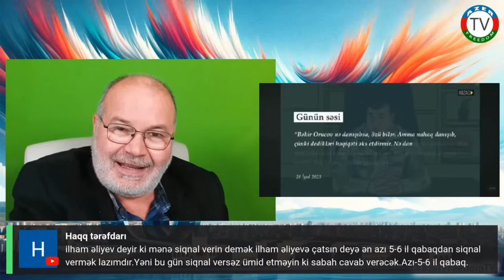Mayis Bərxudarov barəsində məlumatlar. 17.10.24